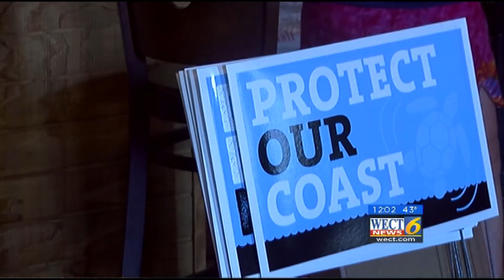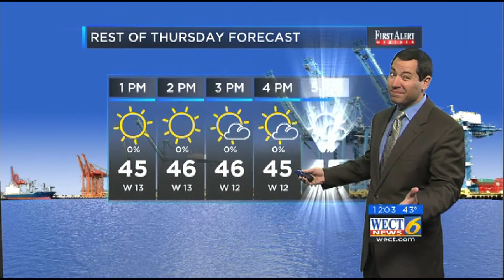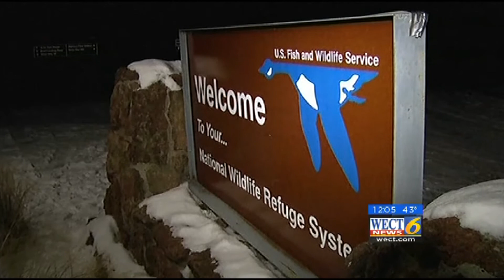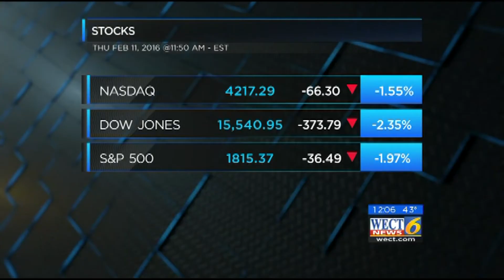WECT News at Midday 2.11.16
Noon newscast on WECT